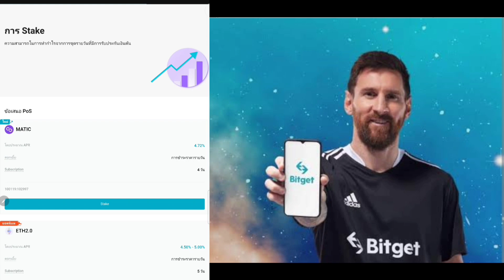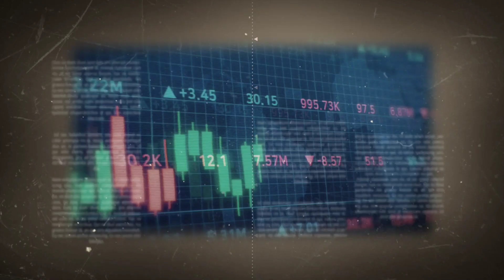Bone ของ SHIBA INU ดึงดูดวาฬที่หลับใหล ส่งผลให้มีเงินลงทุนถึง $4 ล้าน เตรียมตัวเดือนไม่ขึ้ช้นดอก